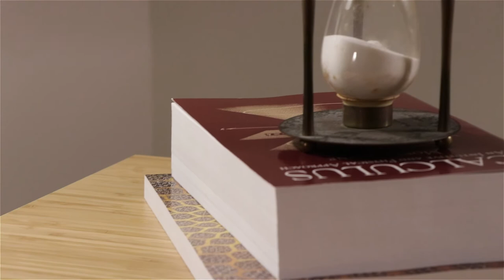Timely Sequence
TGJ4M Comm Tech short film by Abdullah Mashadi - death is inevitable, time catches us all